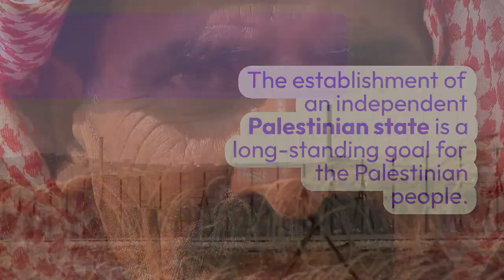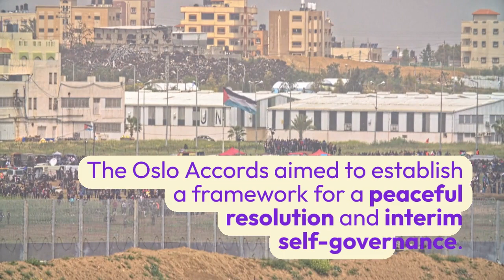TOP FACTS ABOUT THE PALESTINE STATE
It is important to note that the question refers to a hypothetical "Palestine State." As of my knowledge cutoff in September 2021, there is ongoing conflict and political complexities surrounding the establishment of an independent Palestinian state. The situation is subject to change, and it is recommended to refer to the latest news and official sources for the most up-to-date information. Nevertheless, here are some general facts about the aspirations for a Palestinian state:

Recognition and International Support: The establishment of an independent Palestinian state has been a long-standing goal for the Palestinian people. Many countries and international organizations, including the United Nations, have expressed support for the creation of a Palestinian state alongside Israel as part of a two-state solution.

Israeli-Palestinian Conflict: The Israeli-Palestinian conflict has been a central issue in the region for decades. It involves competing claims and aspirations for self-determination by both Israelis and Palestinians over the same land. Negotiations and peace efforts have taken place intermittently, aiming to resolve the conflict and establish a Palestinian state.

Palestinian Territories: The Palestinian territories commonly referred to are the West Bank, including East Jerusalem, and the Gaza Strip. These areas are currently under varying degrees of control and administration by the Palestinian Authority (in parts of the West Bank) and Hamas (in the Gaza Strip), with overall security and governance influenced by Israeli military presence.

Oslo Accords: The Oslo Accords, signed in the 1990s between Israel and the Palestine Liberation Organization (PLO), aimed to establish a framework for a peaceful resolution of the conflict and interim self-governance for the Palestinians. These agreements set up the Palestinian Authority as an interim administrative body in parts of the West Bank and Gaza Strip.

Status of Jerusalem: Jerusalem holds great significance for both Israelis and Palestinians. The status of Jerusalem, particularly East Jerusalem, which includes holy sites for Jews, Muslims, and Christians, remains a contentious issue. Palestinians aspire to have East Jerusalem as the capital of a future Palestinian state.

Refugees and Right of Return: The issue of Palestinian refugees is a key aspect of the conflict. Many Palestinians and their descendants were displaced during the establishment of Israel in 1948 and subsequent conflicts. Palestinians seek the recognition of their right of return to their ancestral homes, which is a topic of negotiation in peace processes.

Economic and Development Challenges: The establishment of a viable Palestinian state faces significant economic and development challenges. These include limited access to resources, restrictions on movement, and the need for infrastructure development. International assistance and development programs aim to support Palestinian state-building efforts.

It is essential to recognize that the situation is complex and subject to political dynamics, negotiations, and potential changes over time.

CREDITS
CHATGPT
LUMEN5